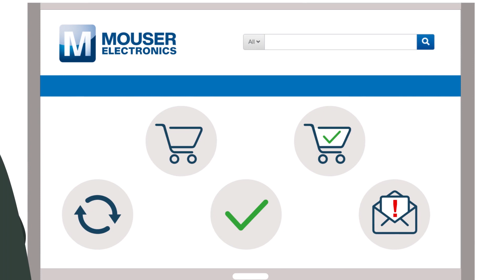Order Automation Solutions at Mouser Electronics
Work smarter, not harder, with help from Mouser Electronics! Reduce or eliminate the routine, manual, and time consuming parts of the ordering process, like:
• placing orders
• order confirmation
• order changes
• change acknowledgement
• and advance shipping notices